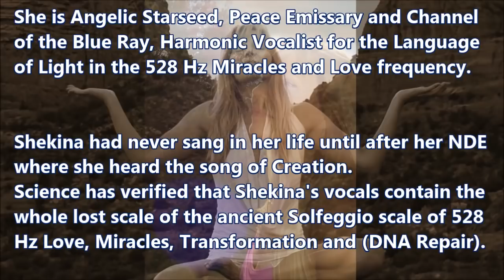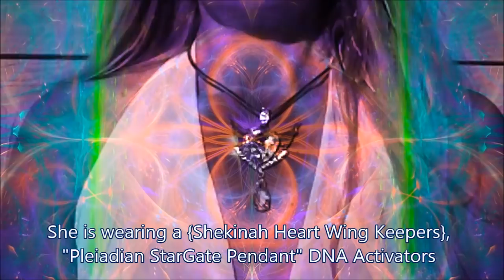Cathedral Rock Vortex/Angelic Light Language Heart Song Transmission/Star Family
Shekina Rose, Blue Ray Peace Emissary & Channel, Language of Light Angelic Messenger 528 hz Miracles/ Love, Soul Readings & Star Alignment Galactic Origins

 From the gorgeous Red Rock Mountains of  Sedona AZ

💙Hear more of the Miracle Frequencies Language of Light transmissions on spotify streaming and download 💓

The Blue Ray Beings are an ultra-sensitive, empathic soul group like the Indigos that came from many different ascended planets and light realms to enlighten the genetic code of humanity and raise the God consciousness on Gaia. They are the lost ray of the Light Worker. “Shekinah”, a Hebrew word in the "Language of Light", is a mentor of the Blue Ray. Shekinah is the lost aspect of the sacred Divine Feminine of Creation that is the embodiment of God, the ascension process.

Shekina Rose, Blue Ray, Starseed, Channel of the Blue Ray, Light Language of Love Harmonic Vocalist, Healer Soul Reader and Galactic Ambassador of Unity

Permission is granted to copy and redistribute this article and videos on the condition that the URL is included as the resource and that it is distributed freely and on a non-commercial basis.